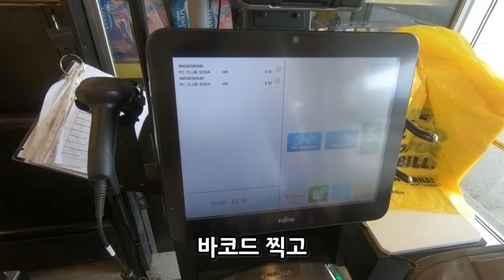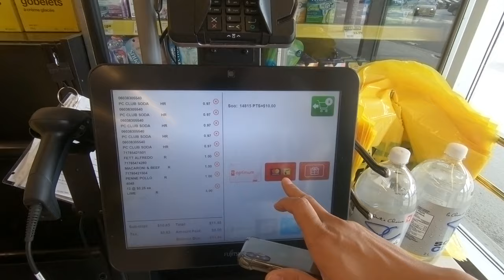캐나다 대표적인 마트 노프릴 싸도 너무싸?! [욜로튜브]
매일 물을 사기위해 가는 노프릴에 걸어서 한번 가봤습니다.
물을 살때는 항상 친구차를 타고 가지만 많이 안사겠다는 생각으로 걸어서.. 갔습니다.

노프릴은 대체적으로 다른 마켓보다 채소가 저렴합니다. 그리고 물이 많이 저렴합니다. 콜라도..ㅋㅋ

제가 살고있는 곳 근처의 노프릴은 크기도 커서 다양한 물건들이 있답니다.

혹시 물을 살 일이 있다면 노프릴로 달려가세요!!